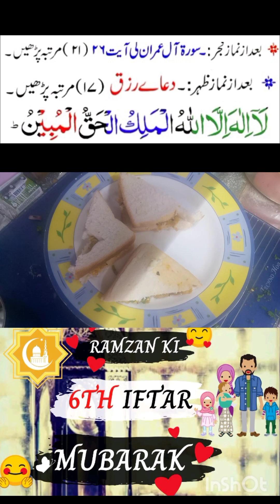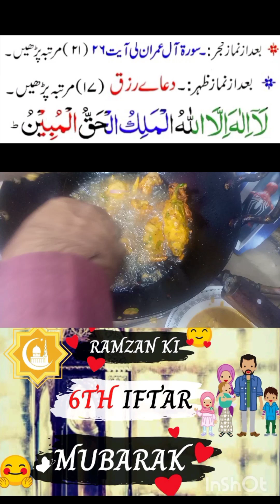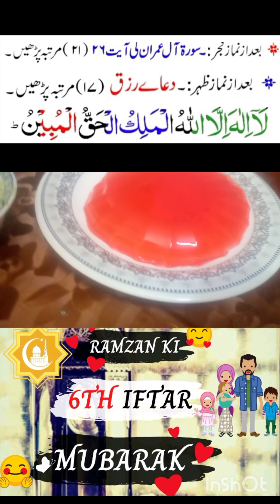Ramzan ki 6Th Roza Iftar Mubarak